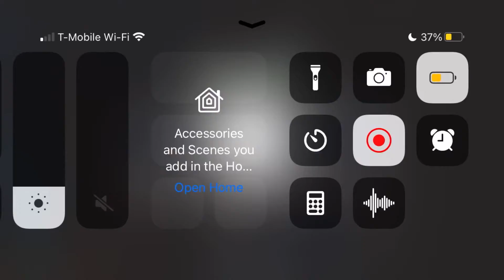￼Nexus war trailer 1